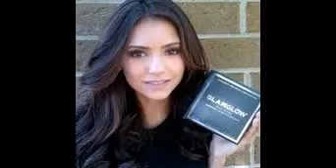Nina Dobrev's New Hairdo Has Fans Seriously Wigging Out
Nina fans adore her ability to lark around and not take life too seriously, and this new picture of the former Vampire Diaries actress wigging out on her Instagram post really defines her essence...in a very unflattering way! Check out Dobrev's rocking (please insert all of the sarcasm in the world) look below!